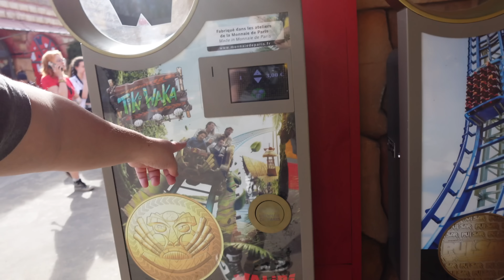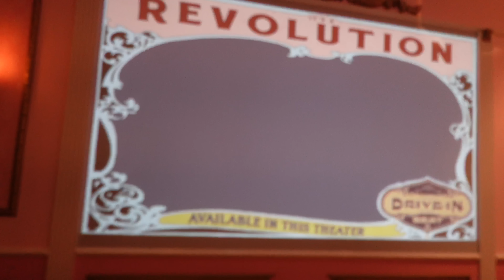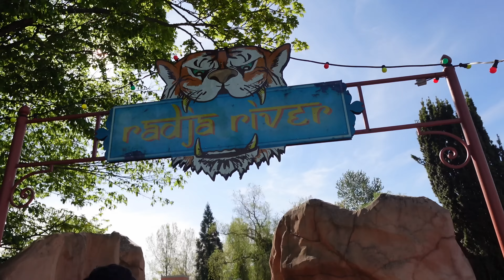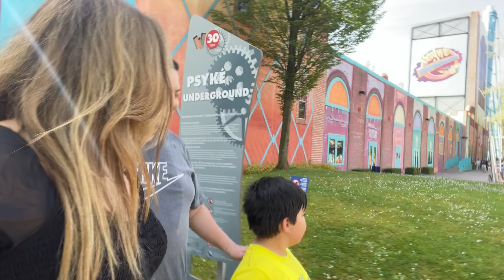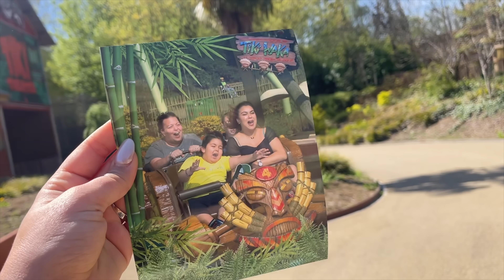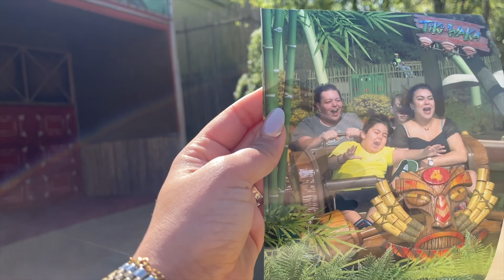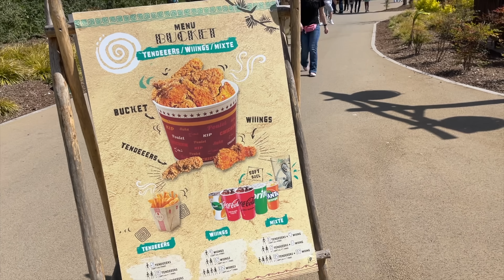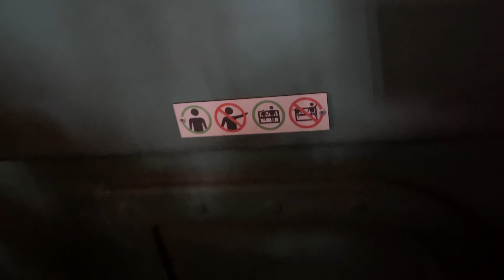حنا في بروكسيل💃🏻ميمكنش عمرني حسابلي راجلي خواف ناري كيقفقف لموت ديال الضحك 😂فوجي اختي فابور